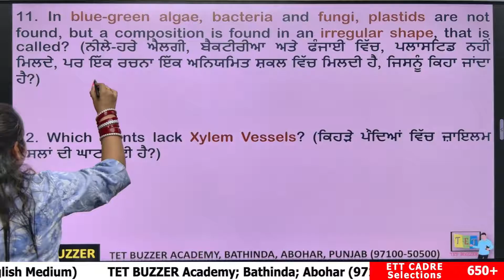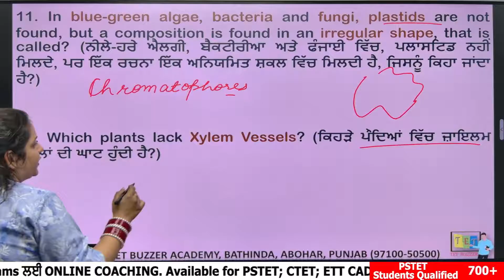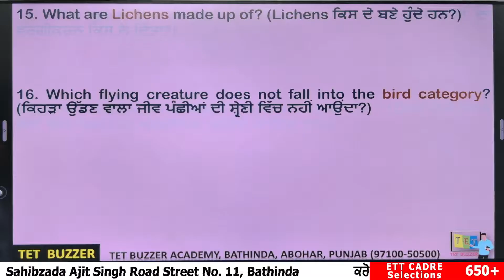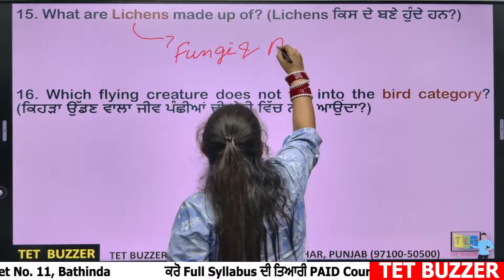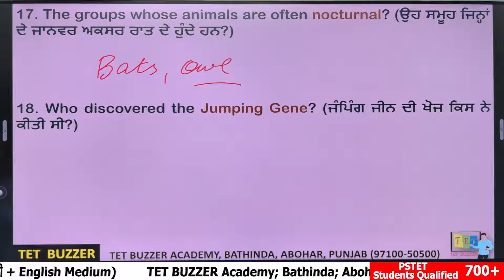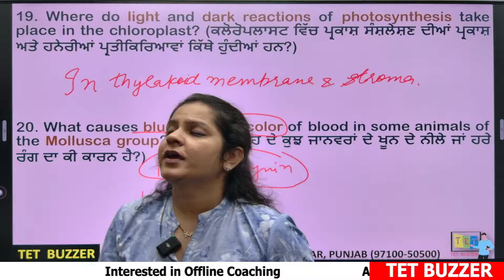#2 PSTET 2024 Science "One Liner" with expert Ritika Mam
𝓙𝜪𝜤𝑵 📢𝐏𝐒𝐓𝐄𝐓 𝐂𝐨𝐮𝐫𝐬𝐞𝐬 (𝟐𝟎𝟐𝟒)

PSTET Science, PSTET 2024, PSTET Science 2024, PSTET Science One liner,PSTET by TET BUZZER, PSTET by Tet Buzzer, PSTET Notification Out, PSTET Exam Date Out, PSTET 2024 Exam Date Out,

📢 Our Courses📚:-
➡️TET BUZZER Academy By Anmol Arora All Courses:

▞▞▖𝐋𝐞𝐜𝐭𝐮𝐫𝐞𝐫 𝐂𝐚𝐝𝐫𝐞 𝐂𝐨𝐮𝐫𝐬𝐞𝐬 (𝟐𝟎𝟐𝟑-𝟐𝟒) ▞▞▖

👥📌Follow TET BUZZER Academy on Social Media📌👥
1️⃣ Join Instagram 👇